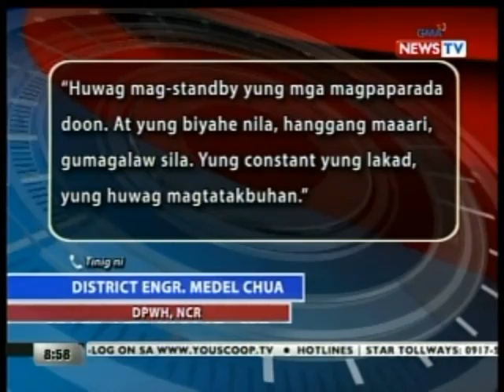BP: Mga deboto ng itim na Nazareno mula sa iba' ibang probinsya, inaasahang dadagsa para sa pista